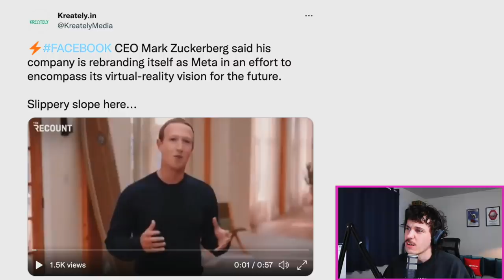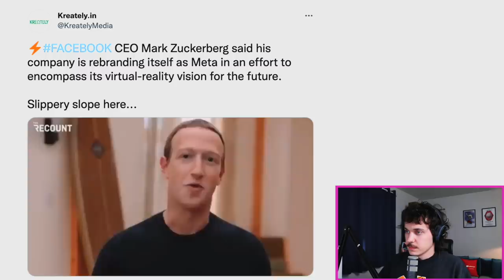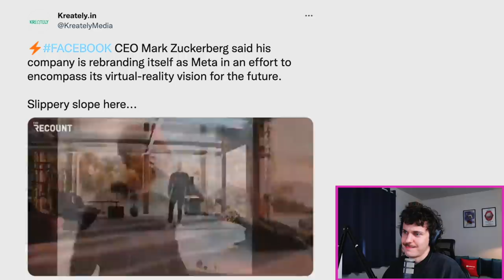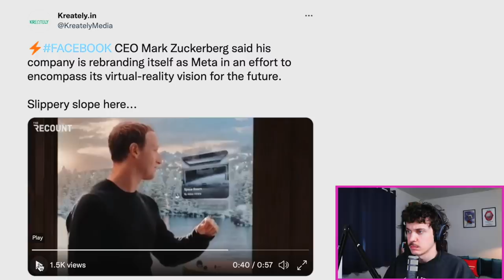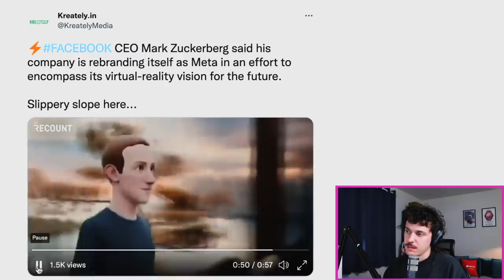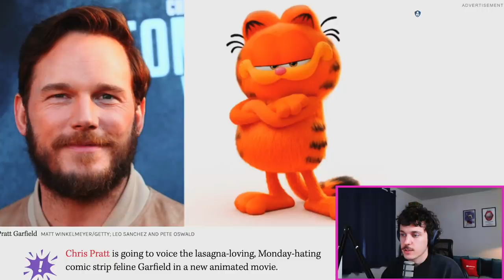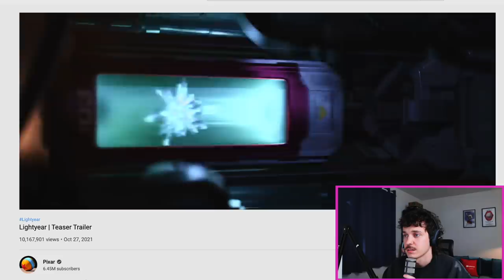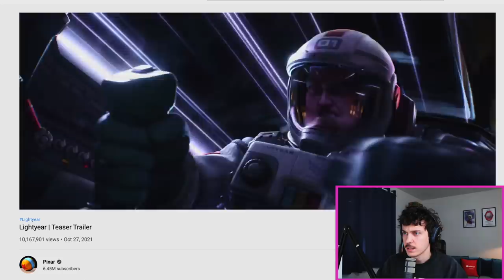The Buzz Lightyear Rabbit Hole - Very Really Good #167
This week, we take a look at the weird problems the new Buzz Lightyear movie creates, CHRIS PRATT AGAIN, Mark Zuckerberg's Meta announcement, I give some advice; and so much more!

00:00 intro
06:00 META
19:55 Chris Pratt please stop
24:17 Buzz Lightyear rabbit hole
41:26 advice segment